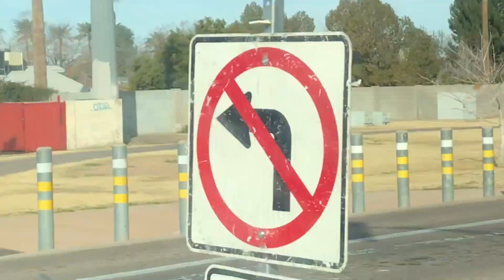2019 Trapped in Humana Rock ‘n’ Roll Arizona Marathon 🏃 Tempe 🏃 Scottsdale 🏃 Phoenix 🏃 Arizona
Trapped in Humana Rock ‘n’ Roll Arizona Marathon :': 2019: Vlog 4

Location:  Arizona (Tempe, Scottsdale & Phoenix)

🌎 Our Mission:  To encourage respect and harmony for subcultures in our diverse communities with different lifestyle and perspective through RJane Style's mindful media.

Trademarks of RJane Style:
RJane Style™
RJane Stÿle™RJane Style Media™